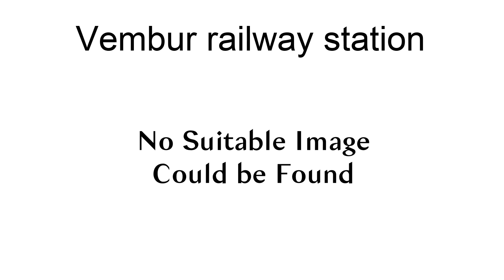Vembur Railway Station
Vembur railway station (Code: VBU) is a railway station situated in Vembur, Dindigul district in the Indian state of Tamil Nadu. The station is an intermediate station on the newly commissioned Salem Junction–Karur Junction line which became operational in  May 2013. The station is operated by the Southern Railway zone of the Indian Railways and comes under the Salem railway division.

== References ==